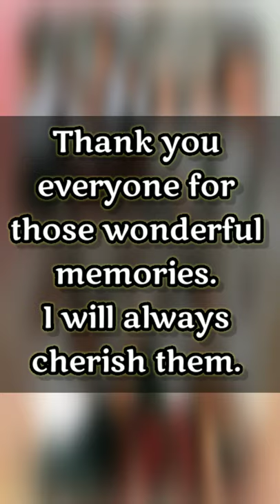Miles Bronson Residential School, Guwahati || Memories in MBRS || Last day of school/Graduation day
At the very last moments in MBRS. School times end but memories last forever.

At the beginning these people were unknown faces to me and soon they became a part of my life. Thank everyone for making these 2 years so wonderful and giving my life a new meaning.

Guys please leave a comment in the comment section just for the remembrance of you all.